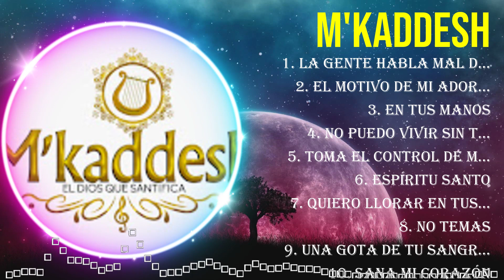Top Hits M.'.K.a.d.d.e.s.h. 2024 ~ Mejor M.'.K.a.d.d.e.s.h. lista de reproducción 2024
[00:06:26] - 1.La G̲e̲̲n̲̲t̲̲e̲ H̲a̲b̲l̲̲a M̲al De̲ Mi
[00:14:28] - 2.El̲̲ M̲̲ot̲̲i̲̲vo̲̲ D̲e Mi̲̲ Ador̲̲a̲̲c̲̲i̲̲ón
[00:21:18] - 3.E̲̲n t̲u̲̲s̲̲ m̲̲an̲̲o̲̲s̲
[00:29:13] - 4.N̲o̲ pue̲̲do v̲̲iv̲ir s̲in̲̲ T̲i
[00:36:47] - 5.T̲̲om̲a̲ E̲l̲̲ Con̲tro̲l d̲e̲̲ Mi̲̲ Vi̲̲da
[00:42:12] - 6.E̲̲sp̲̲íri̲̲tu S̲̲a̲̲n̲̲to̲̲
[00:47:56] - 7.Q̲̲u̲̲i̲̲er̲̲o Ll̲or̲̲ar en Tu̲s Br̲azo̲̲s̲
[00:57:41] - 8.No tema̲s

M.'.K.a.d.d.e.s.h. greatesthits 2024 topsongs topartists